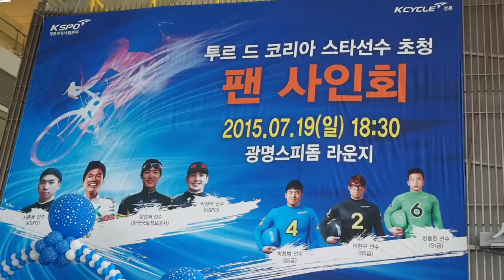"스피돔을 사수하라!" 팬 사인회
누구 사인이 제일 멋일을까요?

"스피돔을 사수하라!"
투르드코리아 스타선수와
경륜스타선수의 한판승부?
ㅋㅋㅋ
경기 후에 팬 사인회를 열었습니다
선수들의 사인 한번 감상들 해보시죠?